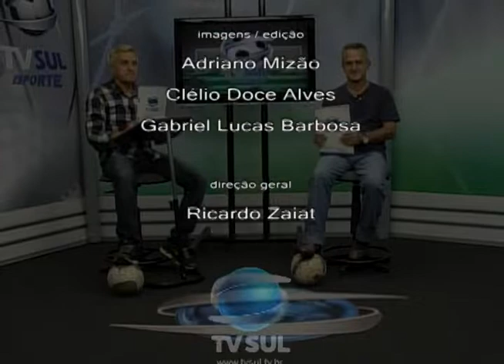TV Sul Esporte - 28/06/19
Veja os destaques do TV Sul Esporte.